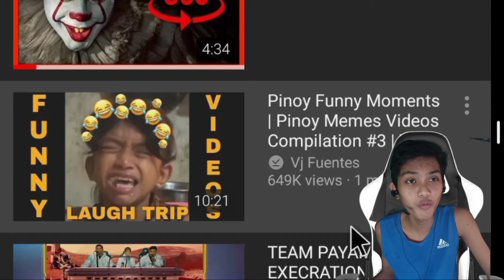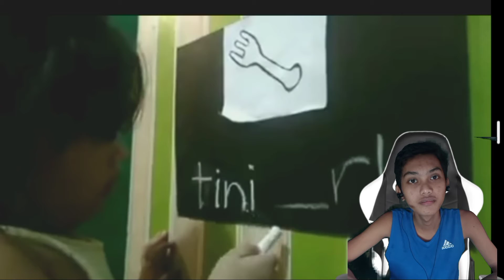Pinoy Funny Moments 😂[Try natin Kung matatawa tayu dito] Reaction video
THIS IS ONLY A REACTION VIDEO THANK YOU